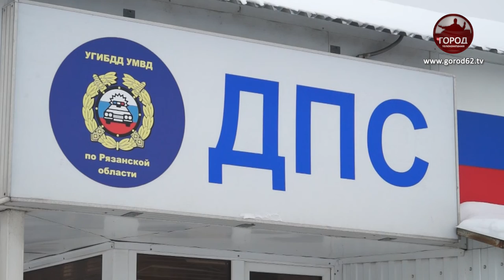ДЕД МОРОЗ ОТ ГИБДД